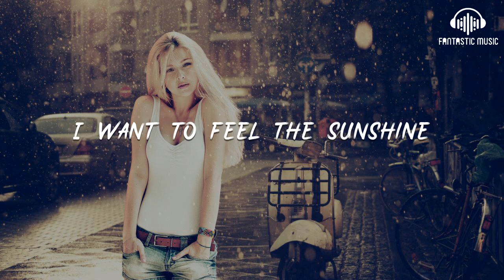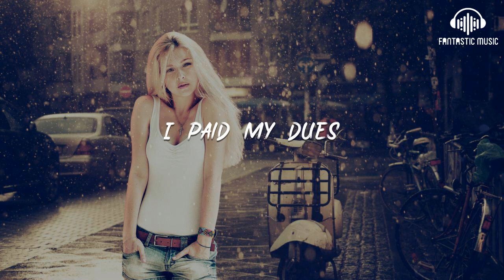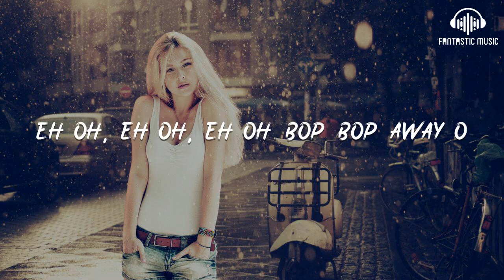Walk - Summer Vibe [lyric]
Summer Vibe

00:03 Eh-oh, eh-oh, eh-oh bop bop away-o
00:08 Summer vibe, summer vibe
00:17 I'm looking for a summer vibe
00:19 Got me turning on the radio
00:22 I gotta kick these blues
00:24 Working all day
00:25 Trying to make pay
00:27 Wishing these clouds away
00:30 I want to feel the sunshine
00:32 Hit the sand
00:32 Take a walk in the waves
00:34 With nothing else to do
00:36 But sipping on suds
00:38 Working on a buzz
00:39 Keeping my drink in the shade
00:41 Taking my time
00:45 With you by my side
00:47 A Cadillac ride
00:48 Jammin' with the boys
00:50 Bonfire at night
00:51 Summer vibe
00:54 Looking for a summer vibe
00:57 I paid my dues
00:59 Got nothing to prove
01:00 Laying on the dock
01:02 Just talking to you
01:03 Summer vibe
01:06 Looking for a summer vibe
01:12 I'm Jonesing for a good time
01:14 Hitting beaches all down the coast
01:17 I'll find a place to post
01:19 Gonna somehow
01:20 Find a luau
01:22 Dance this old night away
01:24 I'm drinking something blue from a coconut
01:26 Music all up in the place
01:29 Under the moonlight
01:30 Taking my time
01:34 With you by my side
01:35 A Cadillac ride
01:37 Jammin' with the boys
01:39 Bonfire at night
01:40 Summer vibe
01:43 Looking for a summer vibe
01:46 I paid my dues
01:49 Got nothing to prove
01:49 Laying on the dock
01:51 Just talking to you
01:52 Summer vibe
01:55 Looking for a summer vibe
01:58 And the sun goes down
02:01 But it'll rise again tomorrow
02:06 Oha€| Eh-oh, eh-oh, eh-oh bop bop away-o
02:12 With you by my side
02:14 A Cadillac ride
02:15 Jammin' with the boys
02:17 Bonfire at night
02:18 Summer vibe
02:21 Looking for a summer vibe
02:24 I paid my dues
02:26 Got nothing to prove
02:27 Laying on the dock
02:29 Just talking to you
02:30 Summer vibe
02:33 Looking for a summer vibe
02:38 Eh-oh, eh-oh, eh-oh bop bop away-o
02:43 Summer vibe, summer vibe
02:50 Eh-oh, eh-oh, eh-oh bop bop away-o
02:55 Summer vibe
02:58 Looking for a summer vibe